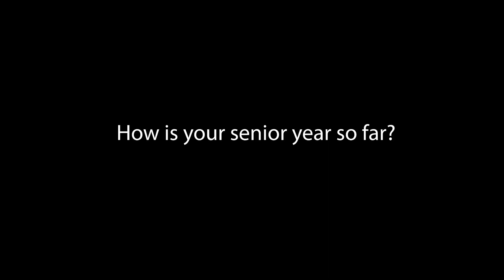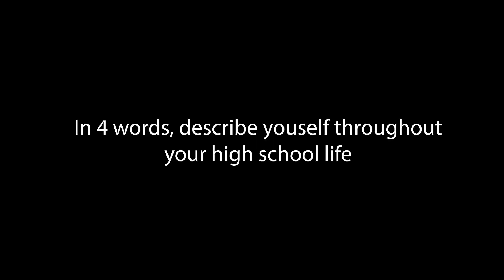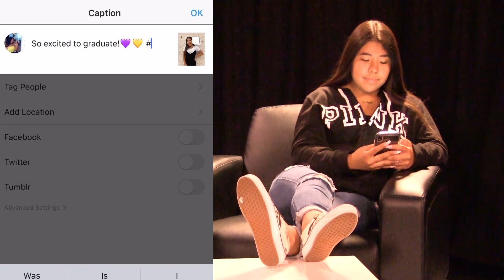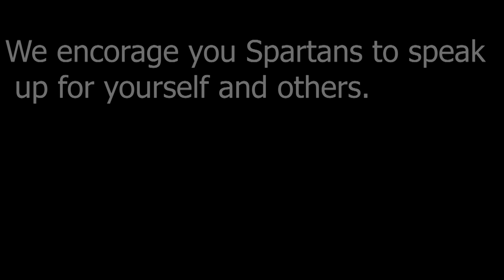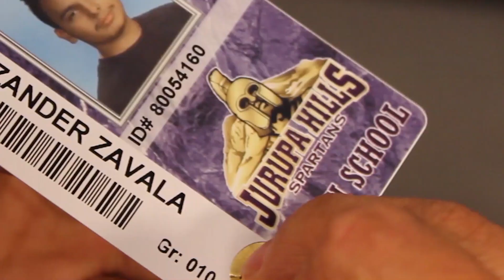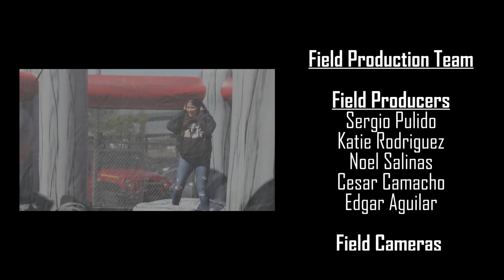Spartan TV - Show 6 (2019-2020)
This is a production of the Jurupa Hills High School TV|Film production team (students).

Studio Production Team

Hosts
Briana Muñoz
Alexzander Zavala
Lemuel Ferido

Senior Producers
Yahaira Simental
Alexzander Zavala

Director
Lyza Garay

Technical Director
Carlos Mendez
Katie Rodriguez

Assistant Director
Jennifer Guevara
Caleb Oard

Floor Director
Valerie Aguilar

Studio Cameras
Sergio Pulido
Andrew Aguilar
Yessenia Vasquez

Audio Engineer
Joaquin Jimenez
Benjamin Gonzalez
Edgar Aguilar
Noel Salinas
Ashley Alas

Grip
Anthony Venegas
Caleb Oard
Edgar Aguilar
Raphael Cardenas

Teleprompter
Brenda Figueroa
Rafael Ureño

Production Assistant
Noel Salinas
Cesar Camacho
Christopher Reyes
Raphael Cardenas

Field Production Team

Field Producers
Sergio Pulido
Katie Rodriguez
Noel Salinas
Cesar Camacho
Edgar Aguilar

Field Cameras
Anthony Venegas
Joaquin Jimenez
Sergio Pulido
Joaguin Jimenez
Christian Guerrero
Carlos Mendez
Caleb Oard
Lyza Garay
Kevin Barcenas

On-Camera Talent
Raphael Cardenas
Brianna Muños
Isaiah
Andrew Aguilar
Ava Martinez
Christian Guerrero
Alexzander Zavala
Yessenia Vasquez
Jenny Guevara
Gizell Gonzalez
Breianna Guerra
Brenda Figueroa
Christopher Reyes
Edgar Aguilar

Editors
Alexzander Zavala
Gizell Gonzalez
Christian Guerrero
Diego Herrera
Lemuel Ferido
Valerie Aguilar

Graphics Artists
Agustin Kuhn
Raul Garcia
Anthony Venegas

Writers
Alex Zavala
Briana Munoz
Yahaira Simental

Music Supervisor
Darius Auberry
Brian Moreno
Benjamin Gonzalez

Executive Producers
Mrs. Labonte
Mr. Santiago
Mrs. Jho